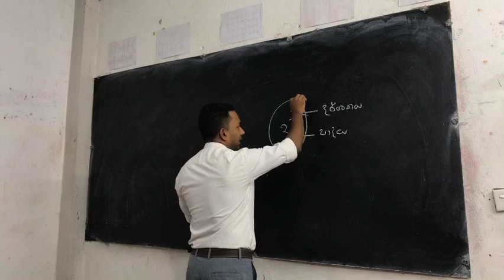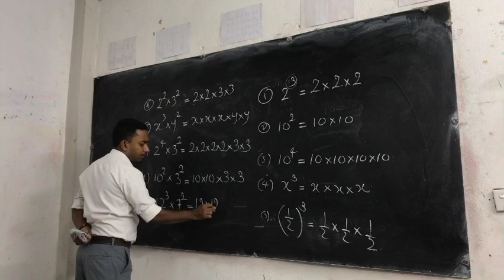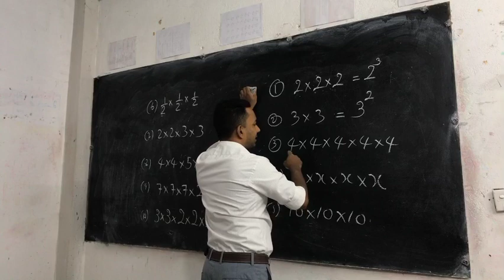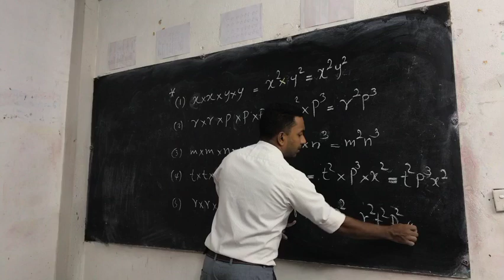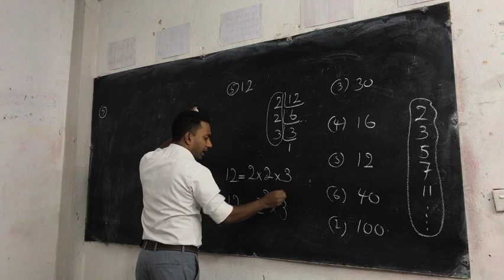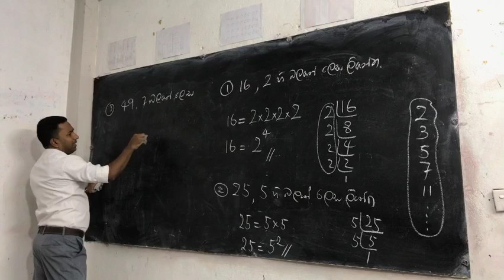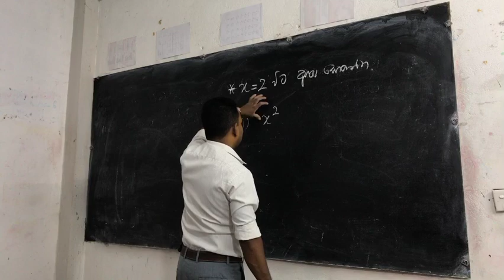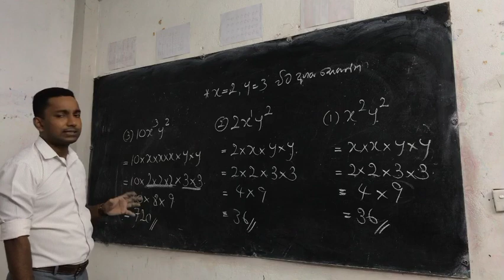Grade 7 - දර්ශක - darshaka - indices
Grade 7 - දර්ශක - darshaka